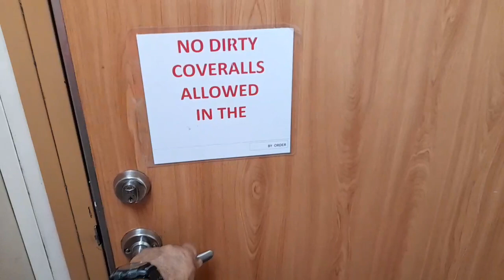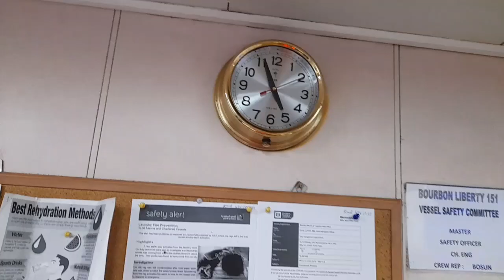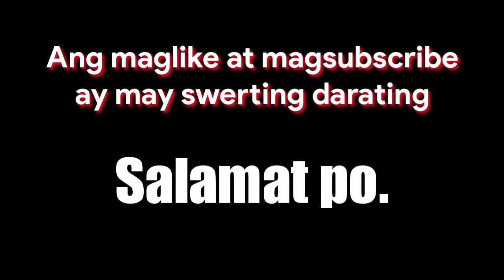Breakfast Menu Onboard Offshore Vessel